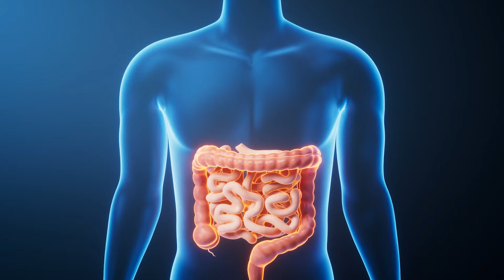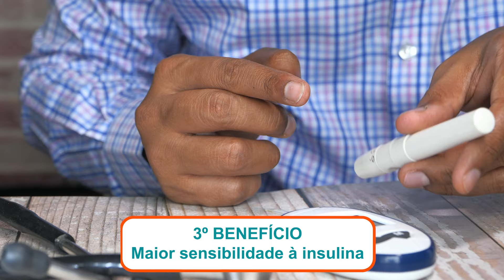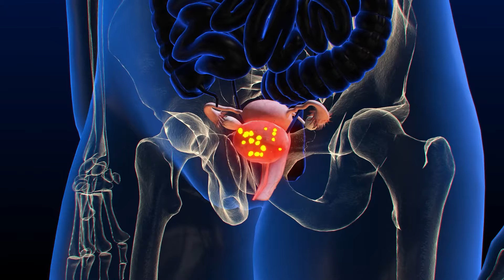VINAGRE DE MAÇÃ TODOS OS DIAS - Veja O QUE ACONTECE com Você! (7 Benefícios e Cuidados!)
Conheça os benefícios de consumir vinagre de maçã todos os dias. Saiba para que serve, que propriedades se destacam e como usar certo. O vinagre de maçã traz benefícios para a saúde e para emagrecimento. Me conta nos comentários se você já consome vinagre de maçã e de que forma. E veja os vídeos relacionados abaixo, com mais dicas e receitas maravilhosas.

👉 Conheça os melhores chás para sua saúde e emagrecimento, visite . Descubra os benefícios de 159 ervas para 33 problemas de saúde!

10 Dicas de REEDUCAÇÃO ALIMENTAR para EMAGRECER e SAÚDE com Prazer! (Fácil e Rápido)

ÍNDICE DO VÍDEO:
00:49 - Primeiro benefício do vinagre de maçã
01:25 - Segundo benefício do vinagre de maçã
01:45 - Terceiro benefício do vinagre de maçã
03:07 - Quarto benefício do vinagre de maçã
03:25 - Quinto benefício do vinagre de maçã
03:35 - Sexto benefício do vinagre de maçã
03:58 - Sétimo benefício do vinagre de maçã
04:14 - Dicas de consumo do vinagre de maçã